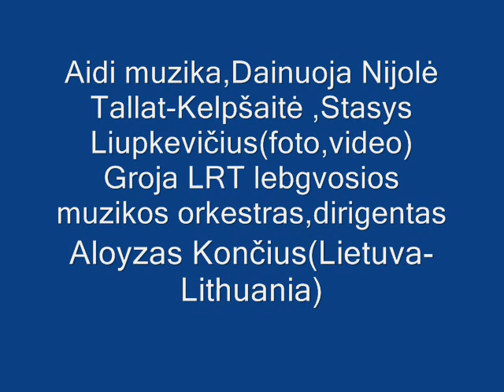Aidi muzika,atl.Nijolė Tallat-Kelpšaitė,Stasys Liupkevičius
Aidi muzika,atlieka Nijolė Tallat-Kelpšaitė,Stasys Liupkevičius(foto,video)(Lietuva-Lithuania)